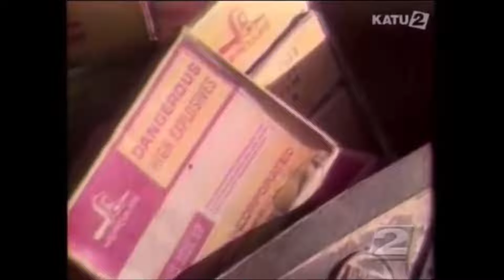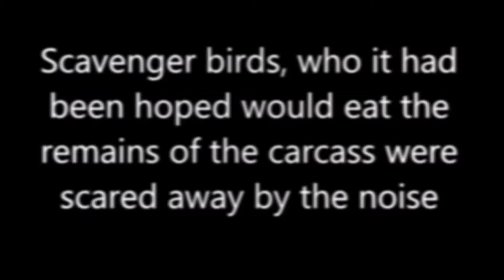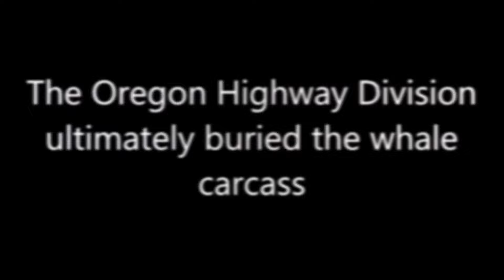WHALE FUCKING EXPLODES AND ITS FLESH GETS FLOWN ON PEOPLES CARS!!!!!!!!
LMFAOOMOMFAOMFM WHALES